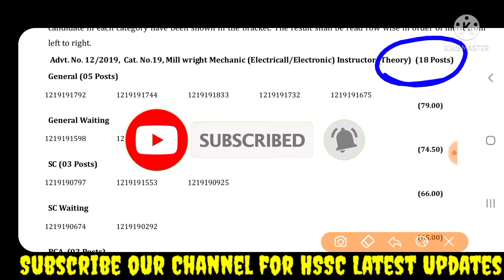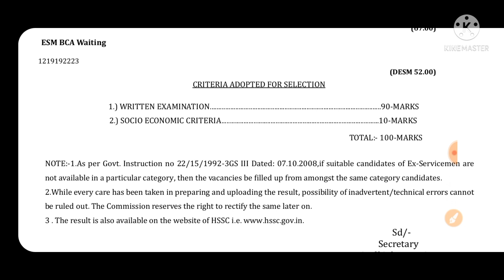Hssc धमाका फाइनल रिजल्ट जारी